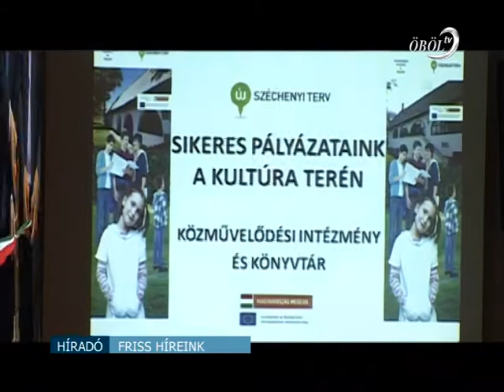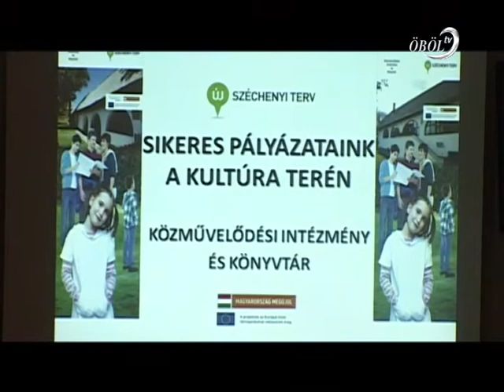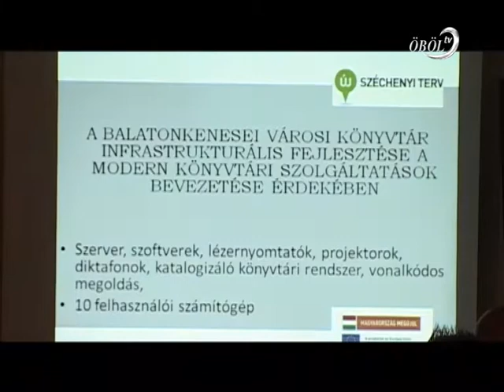Öböl Televízió híradó 2012.10.30.